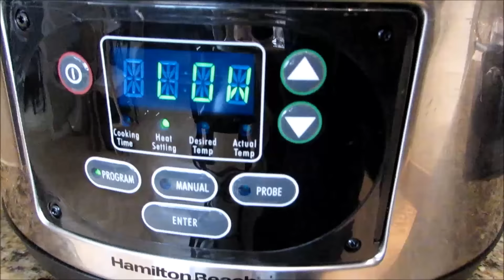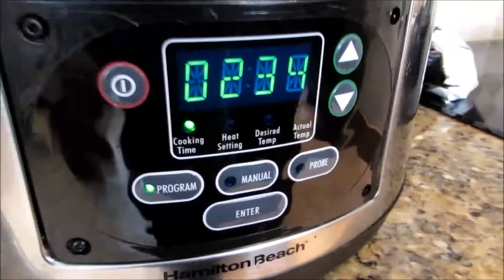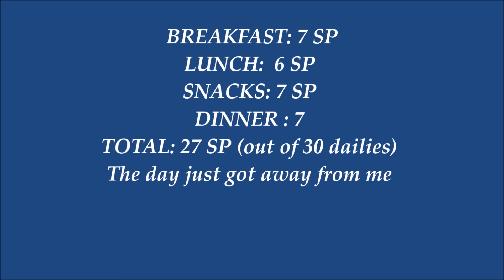Everyday Smart Points Feb 10 2016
Many of us with thyroid issues also struggle with weight. As a current member of Weight Watchers under the new Smart Points system, I thought it would be helpful for you to see what I eat on a

I would love to hear your comments, suggestions or requests!

Zero Point Soup Recipe There are lots of variations to this one, so customize to your desire. Just watch out for point-y add-ins like corn and pasta.

Any website or other resource mentioned is not paying me any money to make this video and they do not know that this video is being made. I mention them because they are part of my journey and I find them genuinely helpful.

From the Free Music Archive
CC